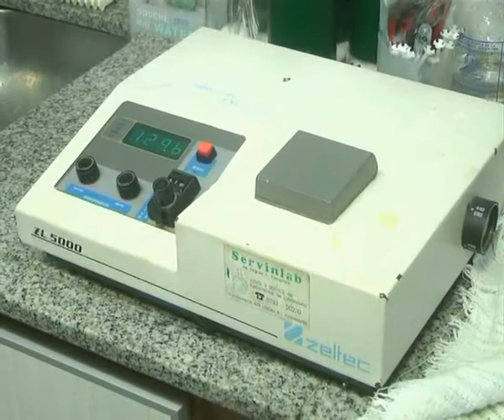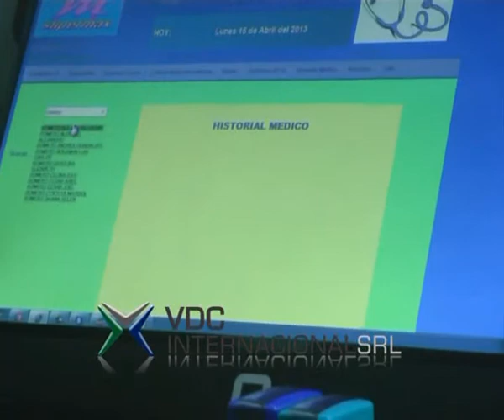VDC Internacional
Seguimos presentando a los Correntinos VDC Internacional . . .